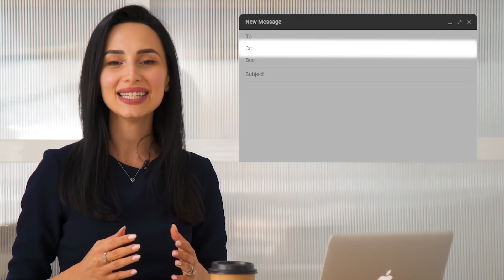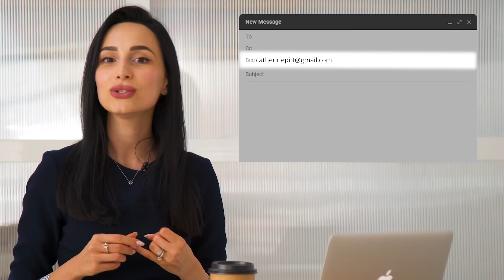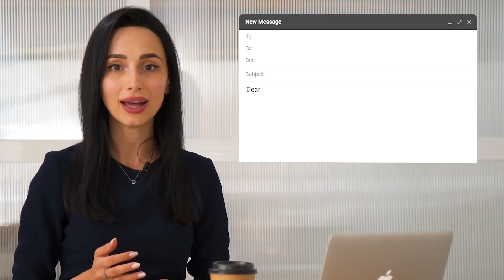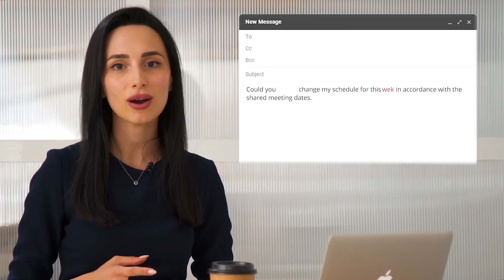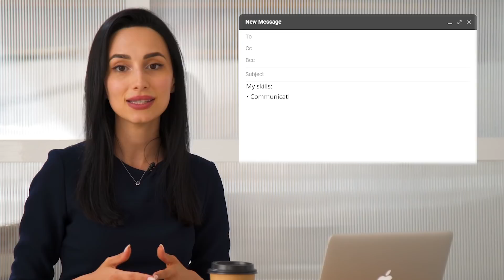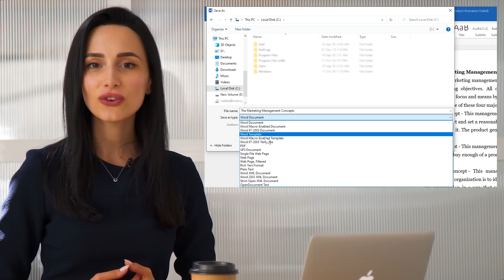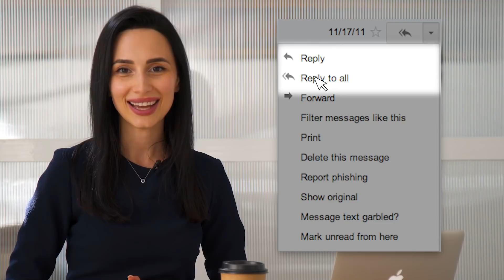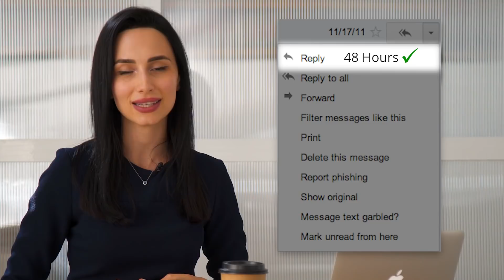How To Write An Email | Jamila Musayeva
Hi,

This video is dedicated to emailing etiquette. Writing a formal email is a part of skill-set that you need in today’s world so this video is a must-watch for everyone. Here you will find all the tips that will help you become a better email writer.